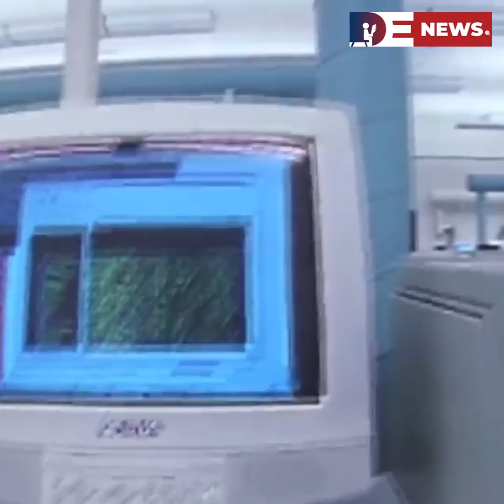Desitdown News (Work begins to create artificial human DNA from scratch)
Work Begins to Create Artificial Human DNA from Scratch
Cambridge, UK –

A team of leading UK scientists has launched a pioneering project to build synthetic human DNA from scratch—an unprecedented step in the field of synthetic biology. The initiative, known as the Synthetic Human Genome (SynHG) project, is funded by a £10 million grant from the Wellcome Trust and brings together experts from top institutions including the University of Cambridge, University of Oxford, Imperial College London, and others.

Unlike genetic editing techniques that modify existing DNA, this project aims to chemically construct long strands of human genetic code from the ground up. Scientists will begin by assembling one of the 23 human chromosomes using purely synthetic components, with the ultimate goal of inserting it into human cells to study its function. This could offer revolutionary insights into genetic disorders, cellular behavior, and potential therapeutic applications.
Project lead Professor Jason Chin, from the Medical Research Council’s Laboratory of Molecular Biology, emphasized the scientific ambition: “By writing human DNA from scratch, we can begin to understand the genome in a completely new way and create tools to study and eventually treat diseases that are currently untreatable.”

While researchers are optimistic about the medical and scientific benefits—such as designing disease-resistant tissues or improving gene therapies—the project also raises serious ethical questions. Concerns include the potential misuse of synthetic DNA, the risk of unintended consequences if synthetic material is introduced into living organisms, and fears of future genetic manipulation for non-medical purposes.

To address these concerns, an independent ethics panel chaired by Professor Joy Zhang of the University of Kent will oversee the social and ethical implications. Public engagement is planned to ensure transparency and societal input as the project progresses.

With the SynHG project now underway, the UK positions itself at the frontier of synthetic biology, balancing extraordinary promise with equally significant responsibility.